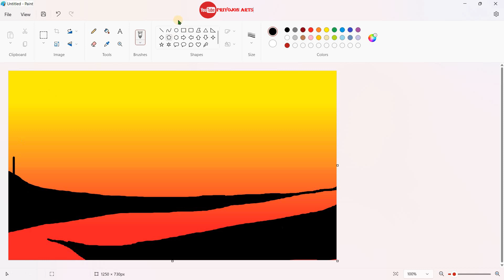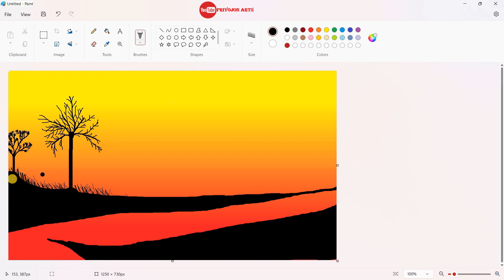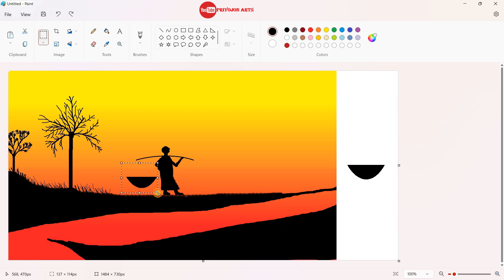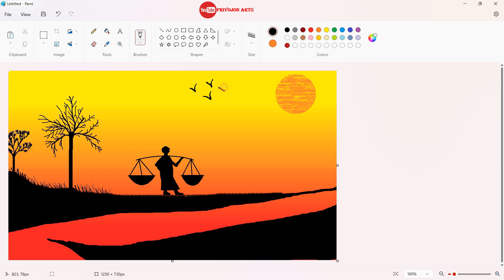How to draw Sunset Scenery || Draw in Ms Paint || Drawing in Paint in Computer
This is my Priyojon  Arts channel, here you can watch all kinds of computer painting and drawing

Scenery